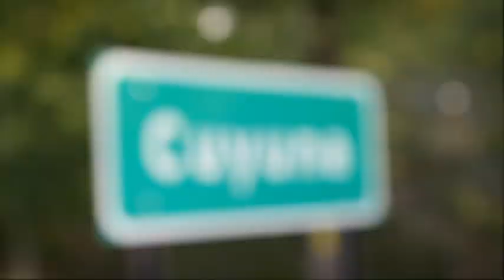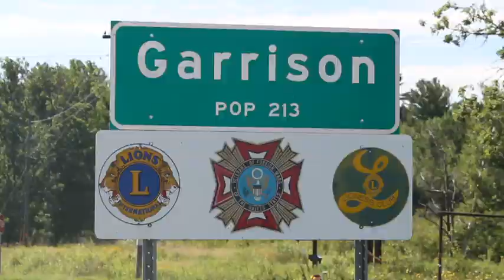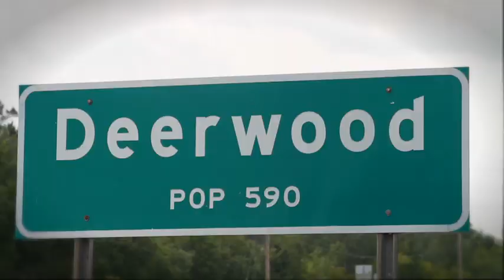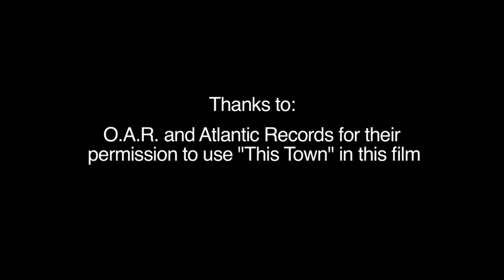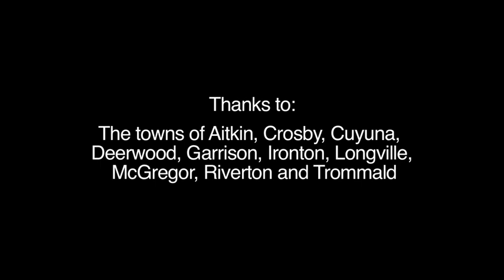This Town - Pink Scrubs Video - Cuyuna Riverwood Breast Health Alliance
Energy and enthusiasm mean passionate and compassionate support for breast cancer patients. The "Pink Scrubs Video" shows members of our community hard at work and at play supporting National Breast Cancer Awareness Month (October, 2010).